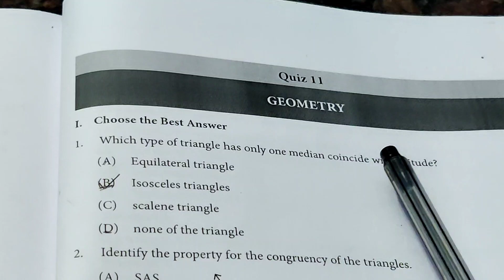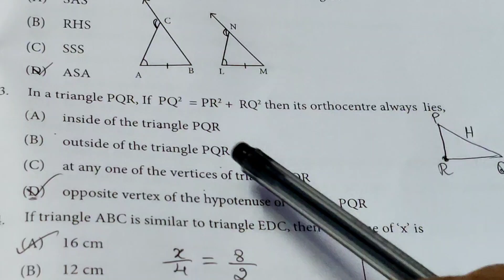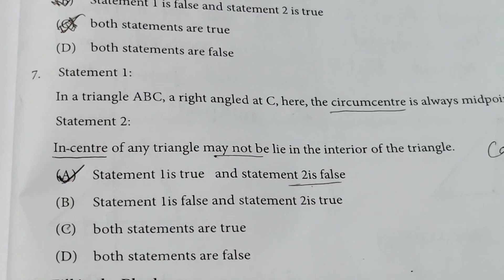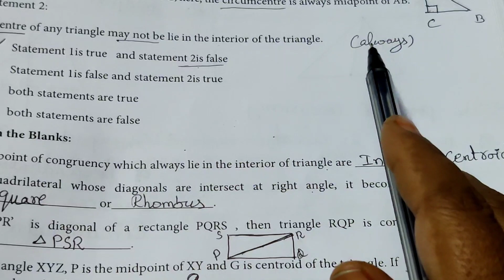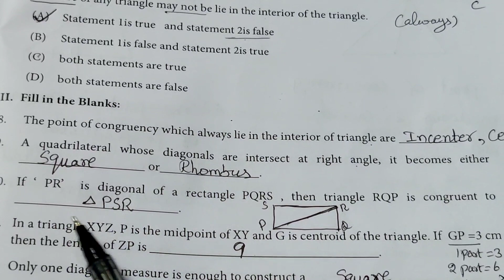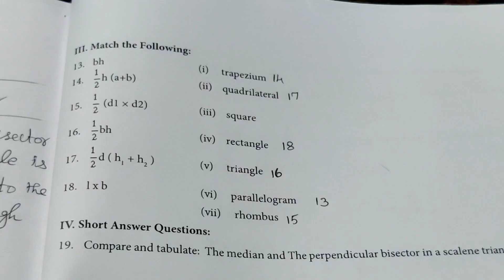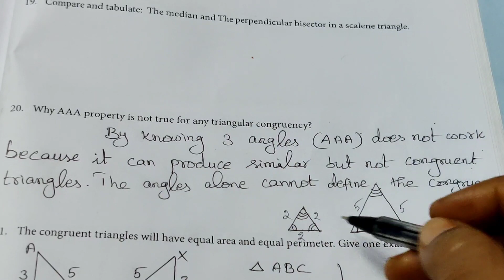8th Samacheer Maths - Quiz 11 answers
8th Samacheer Maths English medium - answers for quiz 11@JRMaths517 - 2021